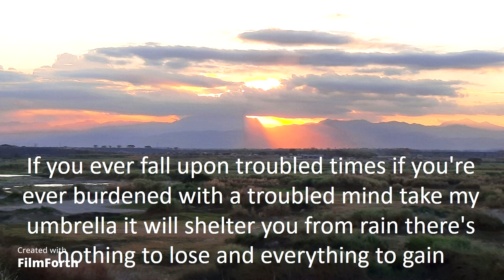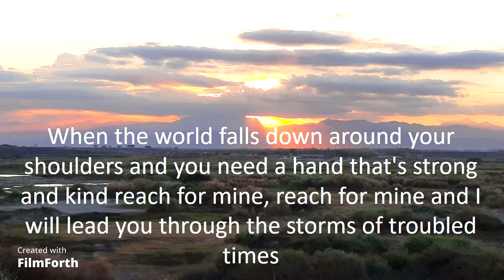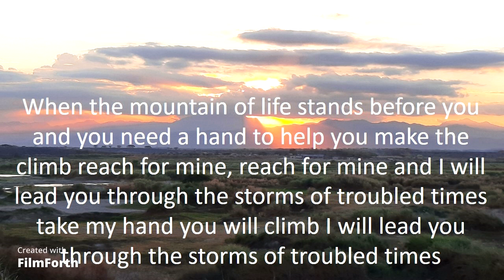The Lettermen - Storms of Troubled Times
Storms of Troubled Times (1976)
Artists: The Lettermen